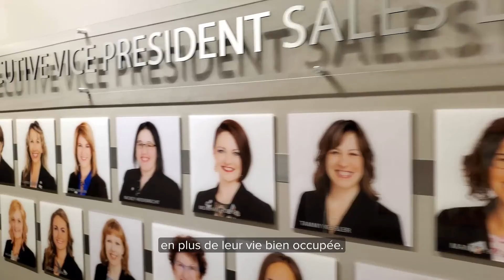Mission et état d'esprit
Écoutez Debbie Bolton, Cofondatrice et Directrice générale des ventes mondiales, discuter de ce que cela signifie d’être leader, en se concentrant sur l'état d’esprit et la Mission Norwex.